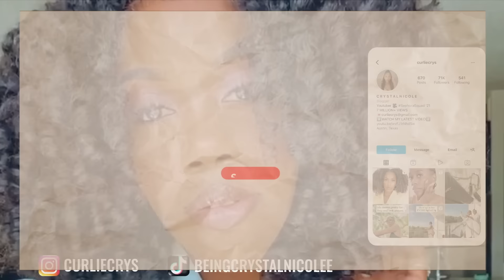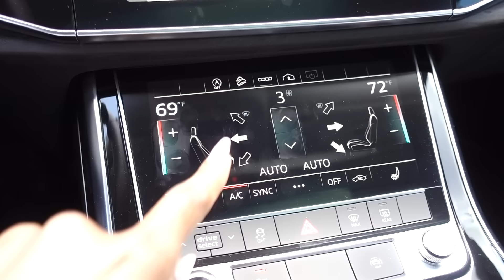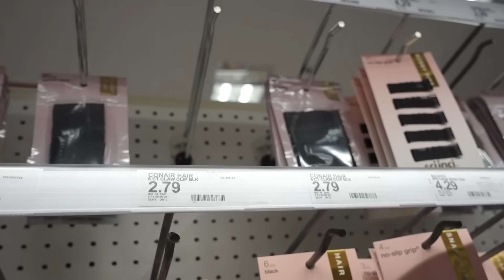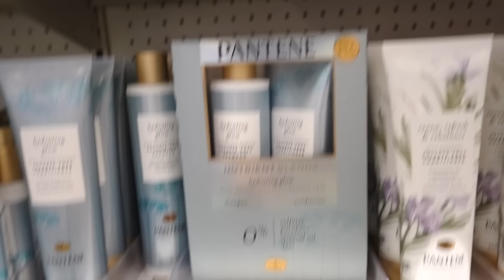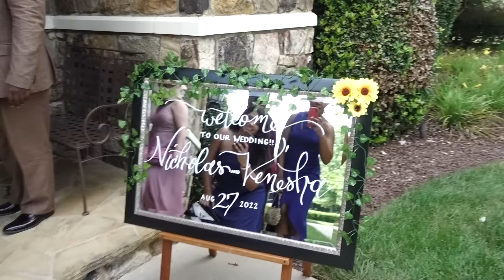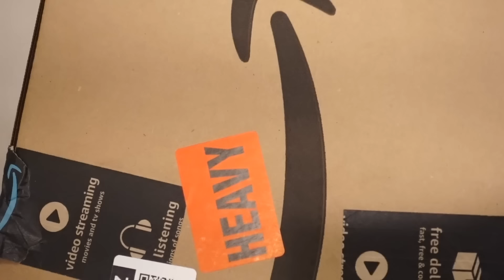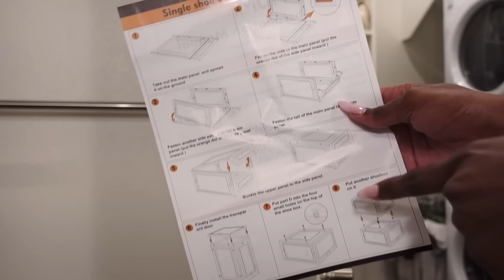GETTING MARRIED, MISSED MY FLIGHT, WASH DAY + NEW STYLE, HOME ORGANIZATION FAILS | WEEKLY VLOG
New Videos Weekly at 3PM CST!

products mentioned in vlog:
○ pattern custard
○ Pantene shampoo + conditioner
○ face mask

HEY! I'm Crystal - a full-time content creator based in Austin, TX specializing in beauty, lifestyle, and fashion! My career started in 2016 as an idea built on helping people understand their natural hair. By being a college student studying civil engineering, becoming a content creator was never the plan. Since then, my career has inspired millions  and blossomed into an amazing, supportive community centered around beauty, lifestyle, and fashion!